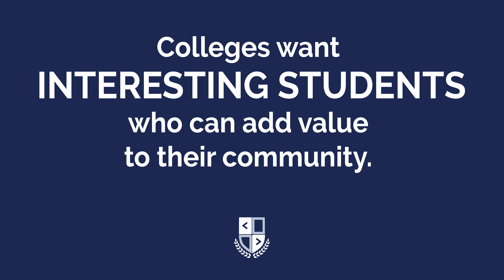Top Ivy League College Consulting Firm - Command Education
Command Education recognizes that top-tier colleges seek more than just high GPAs and standardized test scores. Our mission is to empower every student we work with, guiding them to discover their true passions, cultivate leadership qualities, and develop essential life skills that extend far beyond the college years.

The full-time team at Command Education has a deep understanding of the expectations and preferences of top-tier schools. We provide expert guidance and support throughout the highly competitive college admissions process, equipping students with the strategies necessary to secure admission to the top colleges and universities across the United States.